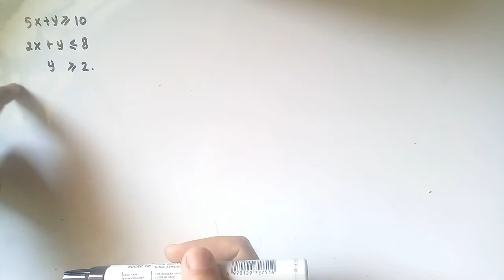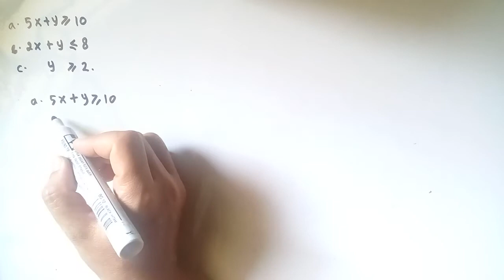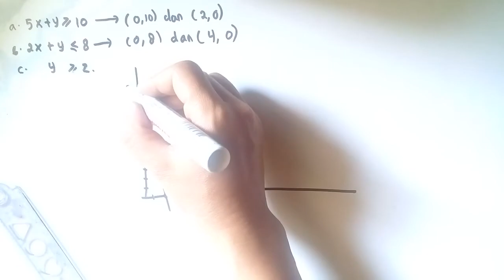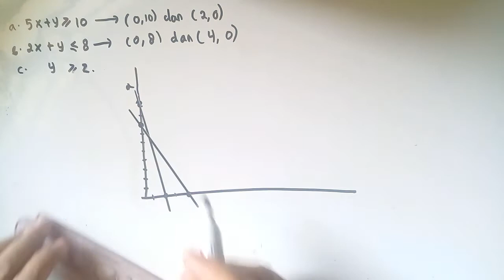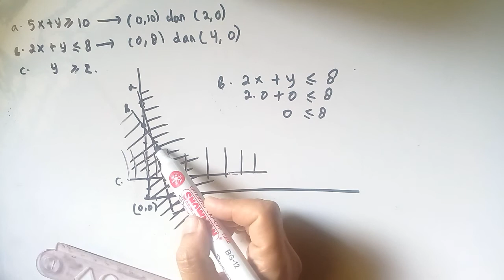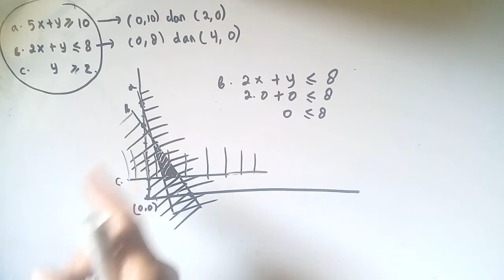Contoh Soal Program Linier dua variabel, Membuat Grafik dan Daerah Penyelesaiaannya Kelas 10 dan 11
Contoh Soal Program Linier, Membuat Grafik dan Daerah Penyelesaiaannya